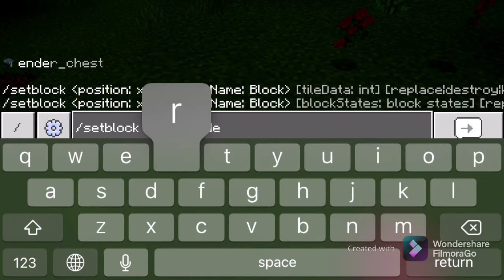How to create an end portal with just a command